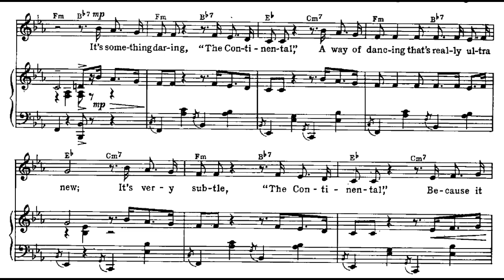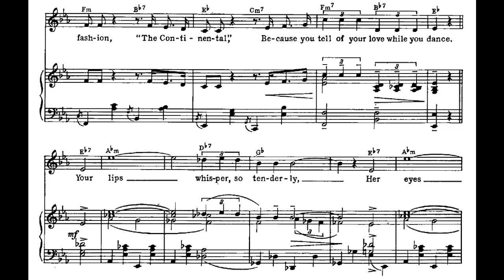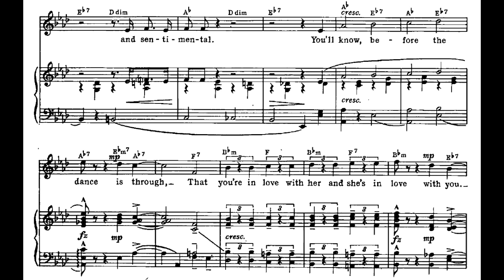The Continental (1934)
(You kiss while you’re dancing)
A hit from the musical “Gay Divorcee”, 1934
words by Herb Magidson

Lyrics

Beautiful music! Dangerous rhythm!
It’s something daring, “The Continental”
A way of dancing that’s really ultra new
It’s very subtle, “The Continental”
Because it does what you want it to do
It has a passion, “The Continental”
An invitation to moonlight and romance
It’s quite the fashion, “The Continental”
Because you tell of your love while you dance
Your lips whisper so tenderly
Her eyes answer your song
Two bodies swaying “The Continental”
And you are saying just what you’re thinking of
So keep on dancing “The Continental”
For it’s a song of romance and of love
It’s continental, it’s continental
You sing while you’re dancing
Your voice is gentle and sentimental
You’ll know before this dance is through
That you’re in love with her
And she’s in love with you.
You’ll find while you’re dancing
Here’s a rhythm in your heart and soul
A certain rhythm that you can’t control,
And you will do “The Continental” all the time